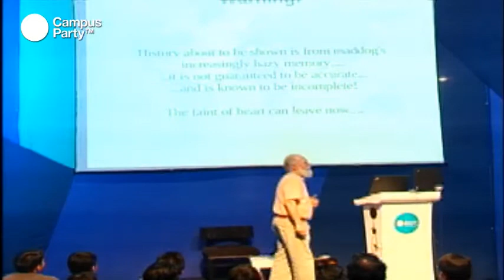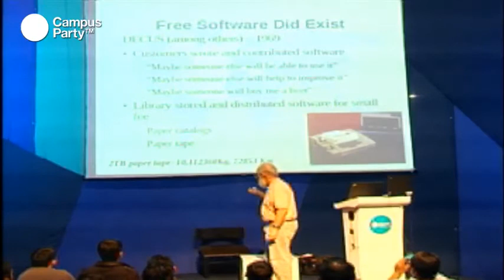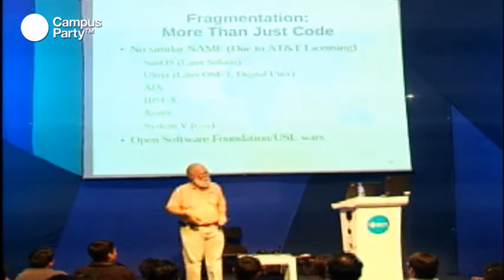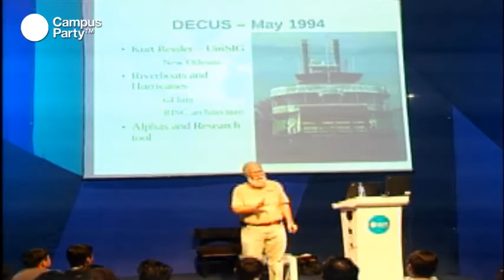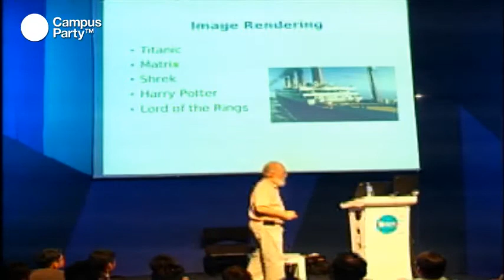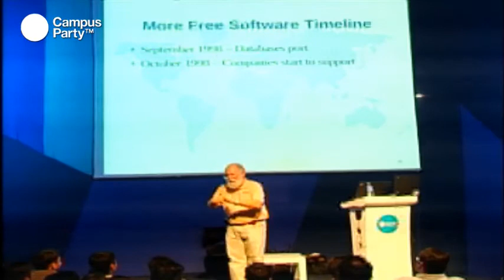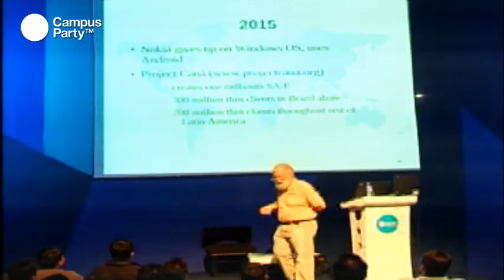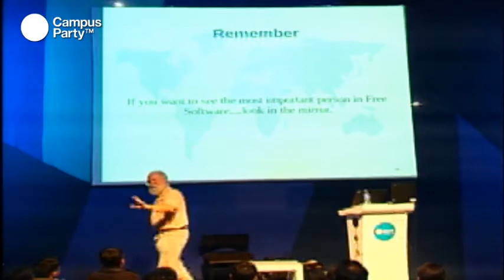CPMX3 - 20 años de Linux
Este año se cumplen veinte años de la creación de Linux y en Campus lo pudimos celebrar con un paseo por la historia desde su creación. Fuimos testigos de la nostalgia por el origen y el entusiasmo por el futuro de un sistema operativo, que siendo libre, se considera más robusto que soluciones cerradas.

Conferencista
Jon "MadDog" Hall
"Maddog" fue el Director Ejecutivo de Linux Internacional, organización sin ánimo de lucro dedicada a promover el uso del software gratuito y de código abierto. Licenciado en Comercio e Ingeniería por la universidad de Drexel y master en Ciencias de la Computación en el Instituto Politécnico Rensselaer, es una de las personalidades más relevantes dentro del mundo del software libre.